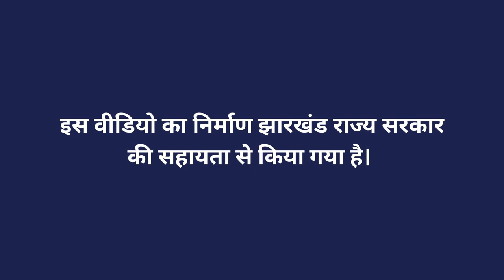अनाज का भंडारण